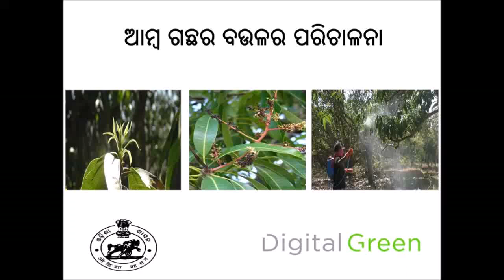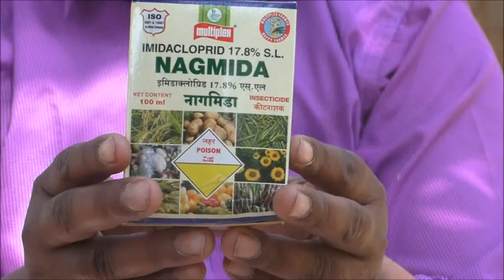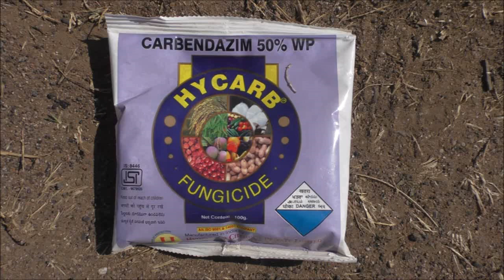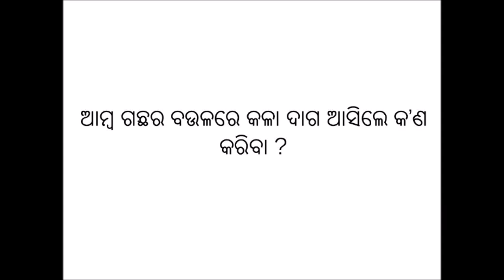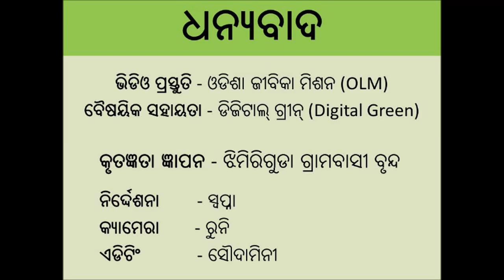Way to reduce flower dropping in mango_OLM_Rayagada_Odisha